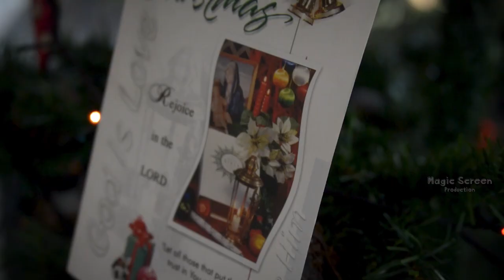Ovida and Prajwal Roce Highlights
The traditional roce of bride and groom covered as a short movie. Video and editing by Harish - Magic Production